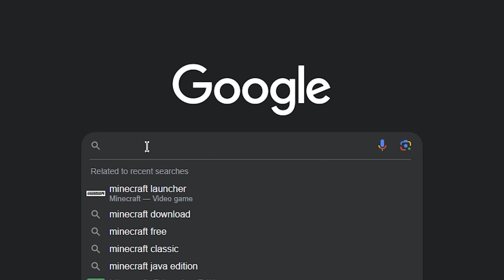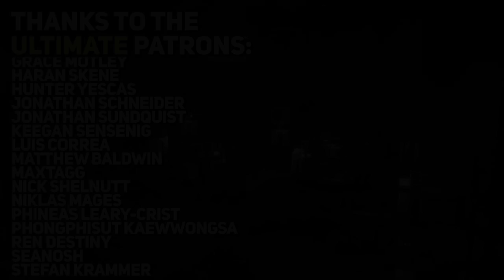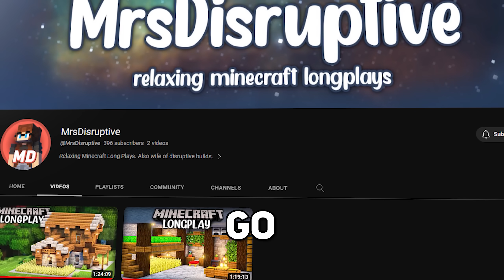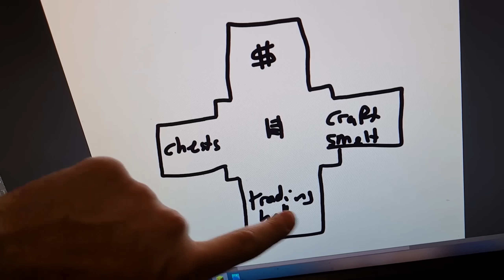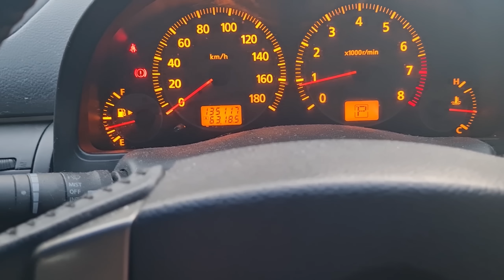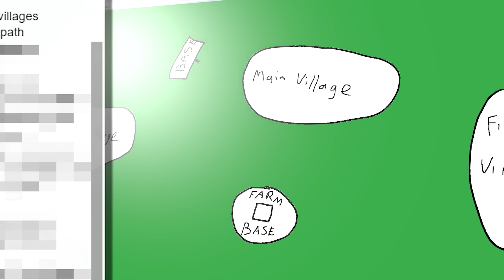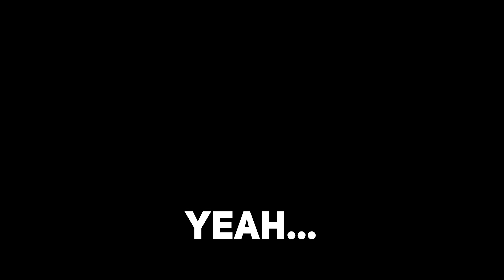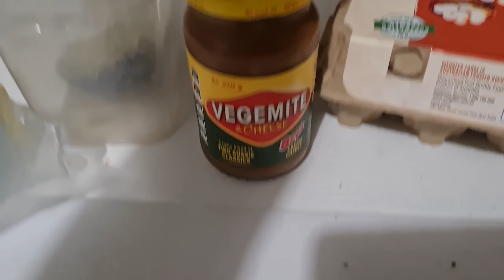I Survived 1000 Days of Hardcore Minecraft [FULL MOVIE] #3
This is the road to 1000 days survived in my Hardcore Minecraft world compilation/full movie! This third instalment consists of episodes 15-21 of my Hardcore series. (I decided to do it this way or else the full compilation would be like a 20 hour video...)

If you want to continue watching, here's the next episode in the series: N/A

All music is from Old School Runescape & Banjo Kazooie